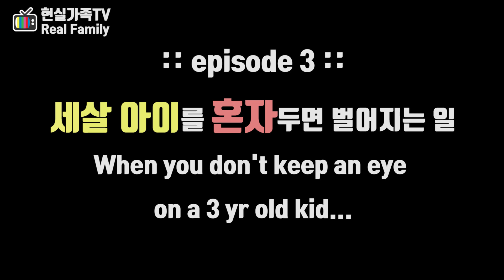경악! 세살아이 한눈팔면 생기는 일/ [현실가족/Real family] dance party /캐나다 이민 에드먼턴 Canada Edmonton 니콜 김제니 세살아이 난장판 장난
경악! 세살아이 한눈팔면 생기는 일
Chaos! When three year old kid alone in the kitchen

3살 니콜이 잠깐 혼자 주방에서 저지른 만행!!
절대 아이두고 한눈 팔지 마세요!!

Always keep an eye on small kid!!
Otherwise you'll pay for it.